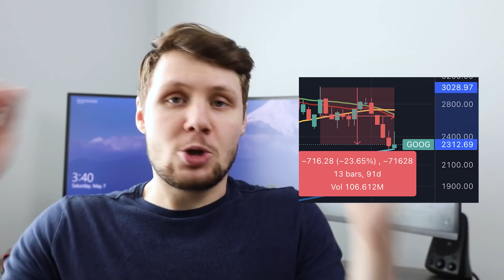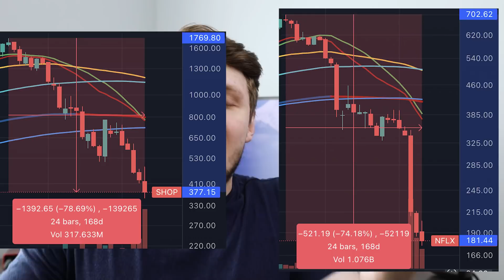The Software Engineering Bubble Just Popped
With many of the strongest tech companies down horrendously in the stock market, the tech bubble has burst. But are software engineers in trouble? Will software engineers no longer enjoy crazy salaries and perks? Are there now too many software engineers? Are software engineers still in demand?